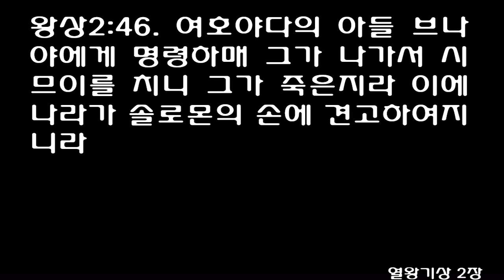열왕기상 2장 [개역개정] 1 Kings 2 [Observe what the LORD your God requires: Walk in his ways]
1When the time drew near for David to die, he gave a charge to Solomon his son.

2'I am about to go the way of all the earth,' he said. 'So be strong, show yourself a man,

3and observe what the LORD your God requires: Walk in his ways, and keep his decrees and commands, his laws and requirements, as written in the Law of Moses, so that you may prosper in all you do and wherever you go,

4and that the LORD may keep his promise to me: 'If your descendants watch how they live, and if they walk faithfully before me with all their heart and soul, you will never fail to have a man on the throne of Israel.'

5"Now you yourself know what Joab son of Zeruiah did to me-what he did to the two commanders of Israel's armies, Abner son of Ner and Amasa son of Jether. He killed them, shedding their blood in peacetime as if in battle, and with that blood stained the belt around his waist and the sandals on his feet.

6Deal with him according to your wisdom, but do not let his gray head go down to the grave in peace.

7'But show kindness to the sons of Barzillai of Gilead and let them be among those who eat at your table. They stood by me when I fled from your brother Absalom.

8"And remember, you have with you Shimei son of Gera, the Benjamite from Bahurim, who called down bitter curses on me the day I went to Mahanaim. When he came down to meet me at the Jordan, I swore to him by the LORD : 'I will not put you to death by the sword.'

9But now, do not consider him innocent. You are a man of wisdom; you will know what to do to him. Bring his gray head down to the grave in blood.'

10Then David rested with his fathers and was buried in the City of David.

11He had reigned forty years over Israel-seven years in Hebron and thirty-three in Jerusalem.

12So Solomon sat on the throne of his father David, and his rule was firmly established.

13Now Adonijah, the son of Haggith, went to Bathsheba, Solomon's mother. Bathsheba asked him, "Do you come peacefully?" He answered, "Yes, peacefully."

14Then he added, 'I have something to say to you.' 'You may say it,' she replied.

15'As you know,' he said, 'the kingdom was mine. All Israel looked to me as their king. But things changed, and the kingdom has gone to my brother; for it has come to him from the LORD.

16Now I have one request to make of you. Do not refuse me.' 'You may make it,' she said.

17So he continued, 'Please ask King Solomon-he will not refuse you-to give me Abishag the Shunammite as my wife.'

18'Very well,' Bathsheba replied, 'I will speak to the king for you.'

19When Bathsheba went to King Solomon to speak to him for Adonijah, the king stood up to meet her, bowed down to her and sat down on his throne. He had a throne brought for the king's mother, and she sat down at his right hand.

20'I have one small request to make of you,' she said. 'Do not refuse me.'

21So she said, 'Let Abishag the Shunammite be given in marriage to your brother Adonijah.'

22King Solomon answered his mother, 'Why do you request Abishag the Shunammite for Adonijah? You might as well request the kingdom for him-after all, he is my older brother-yes, for him and for Abiathar the priest and Joab son of Zeruiah!'

23Then King Solomon swore by the LORD : 'May God deal with me, be it ever so severely, if Adonijah does not pay with his life for this request!

24And now, as surely as the LORD lives-he who has established me securely on the throne of my father David and has founded a dynasty for me as he promised-Adonijah shall be put to death today!'

25So King Solomon gave orders to Benaiah son of Jehoiada, and he struck down Adonijah and he died.

26To Abiathar the priest the king said, "Go back to your fields in Anathoth. You deserve to die, but I will not put you to death now, because you carried the ark of the Sovereign LORD before my father David and shared all my father's hardships."

27So Solomon removed Abiathar from the priesthood of the LORD, fulfilling the word the LORD had spoken at Shiloh about the house of Eli.

28When the news reached Joab, who had conspired with Adonijah though not with Absalom, he fled to the tent of the LORD and took hold of the horns of the altar.

29King Solomon was told that Joab had fled to the tent of the LORD and was beside the altar. Then Solomon ordered Benaiah son of Jehoiada, 'Go, strike him down!'

30So Benaiah entered the tent of the LORD and said to Joab, "The king says, 'Come out!' " But he answered, "No, I will die here." Benaiah reported to the king, "This is how Joab answered me."

31Then the king commanded Benaiah, "Do as he says. Strike him down and bury him, and so clear me and my father's house of the guilt of the innocent blood that Joab shed.

32The LORD will repay him for the blood he shed, because without the knowledge of my father David he attacked two men and killed